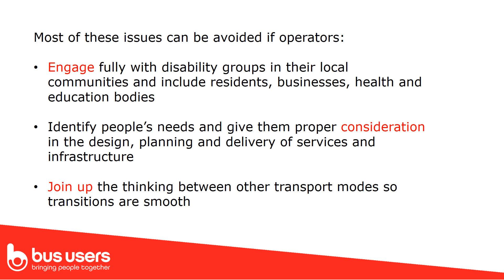Making buses more accessible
From planning a journey to boarding a bus, we outline how operators can work with communities to improve access to transport